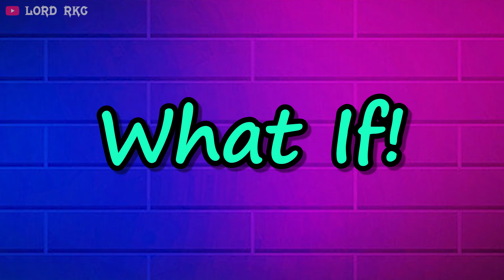Minecraft, But I have YOUTUBER Eggs 😱 | Lord RKC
Hello Friends I Am Ritesh AKA Lord RKC.